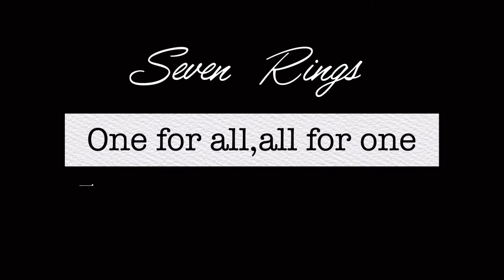【愛犬トリミング】ビフォーアフター？うちのトイプードルが激変！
ヤッホー！ぶーちーです！

今回は愛犬バニラ君の新年一発目のトリミングに行ってきたよ！めっちゃかわいい😍くなってきました！トリミング中はうつせないかったけど、お目目が見えてすっきり🐶🐾

バニラ、ココアの成長日記Instagram https:/instagram.comvanilacocoa0530_29utm_medium=copy_link

よかったら、見て下さいね！